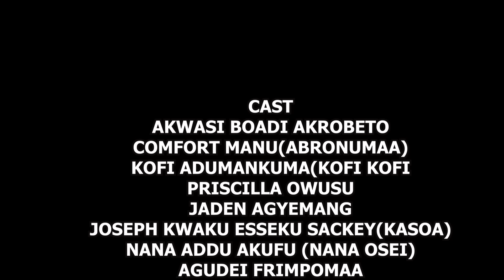TRUST NOBODY || BEST MOVIE FROM AKROBETO 🔥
Contents from AKROBETO OFFICIAL TV

AKROBETO
One of the best movies from Akrobeto titled Trust Nobody. Enjoy